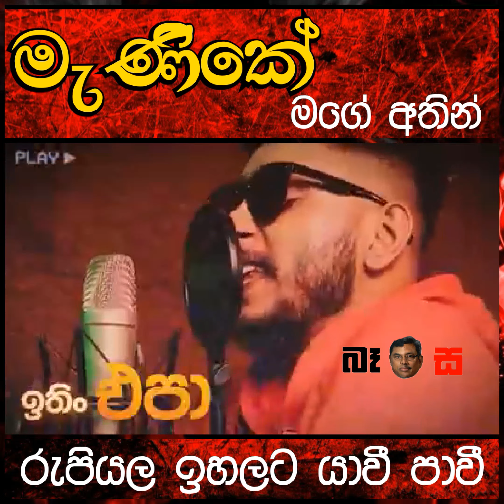මැණිකේ මගේ අතින් රුපියල ඉහලට යාවී.. පාවී